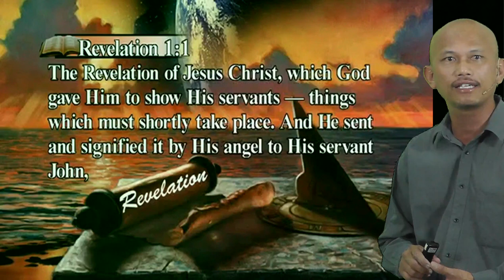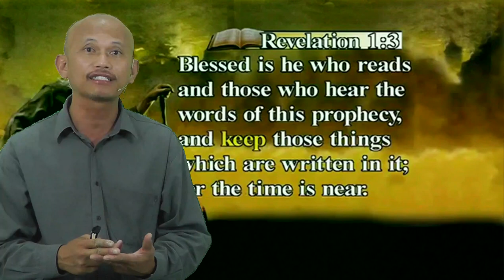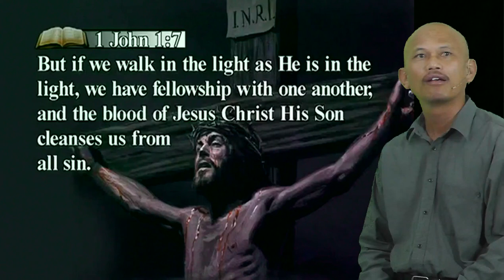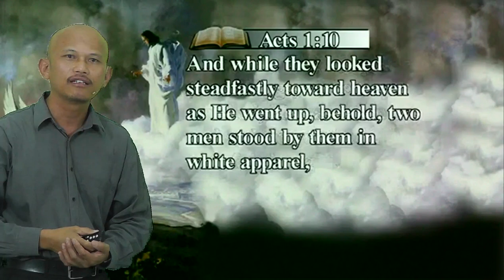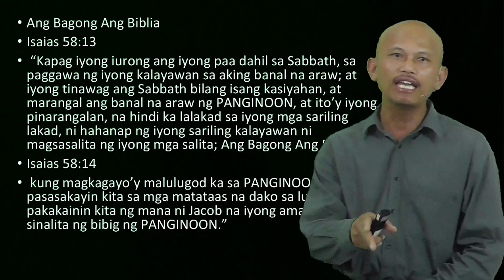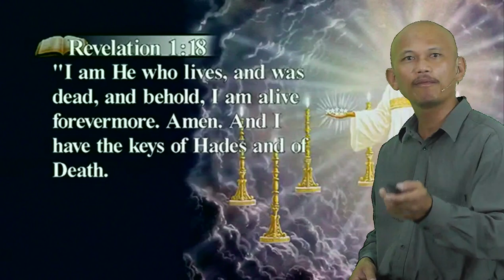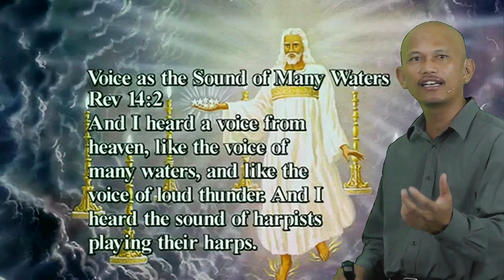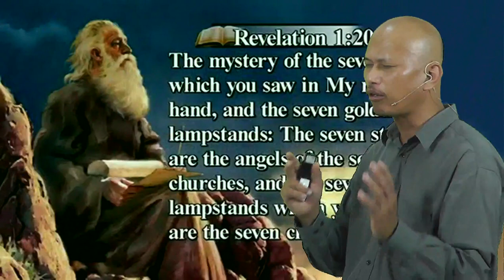Revelation 1 [tagalog] - Jun Lumingkit